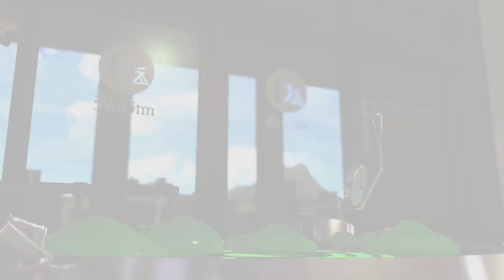Scrim vs Dad Bod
CC caption available. Higher resolution may need to be changed individually via video setting to 1080p.